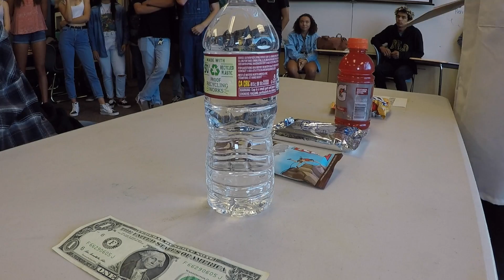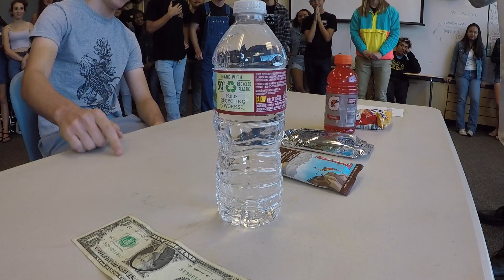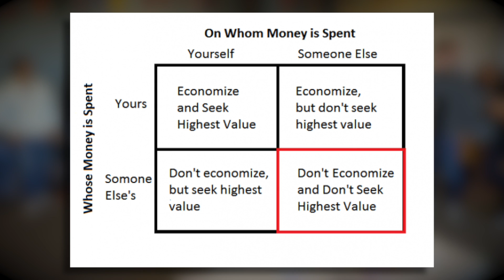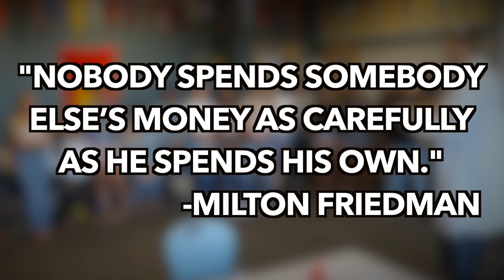Four Ways to Spend Money- Econ in Real Life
In this episode, I discuss Milton Friedman's assertion that “nobody spends somebody else’s money as carefully as he spends his own.” To be clear, this is not a valid experiment and I'm not claiming that it is. This is just an interesting way to introduce Friedman's assertion to students and get them thinking about private and public spending. I'm also not saying that all government spending is bad or wasteful (although Friedman argued that much of it is). I'll be addressing that in another video.

I want to give a huge thank you to Mrs. Borgardt and the Seniors at San Pasqual High School for letting me come in and work with them. I had a blast. BTW, today was "Denim Day". That's why these students are wearing so much denim and jeans :)